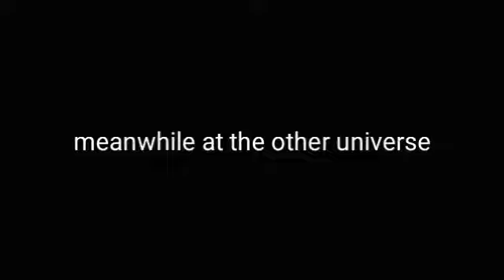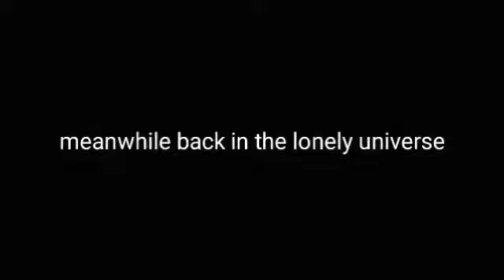LONELEY UPDATE / new release date -- Sneek peek